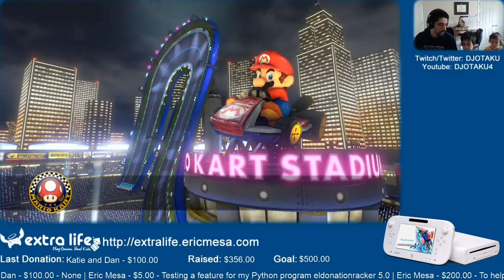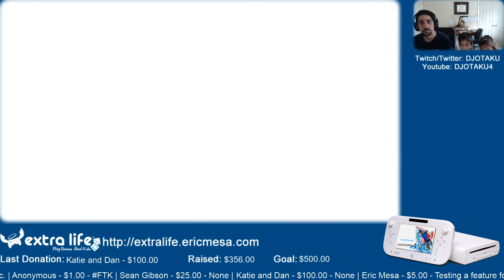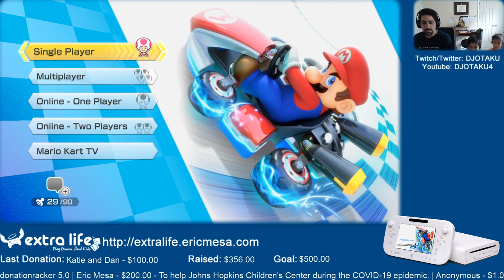ExtraLife: Eric Plays Mario Kart 8 Ep 01 - Interesting New Levels